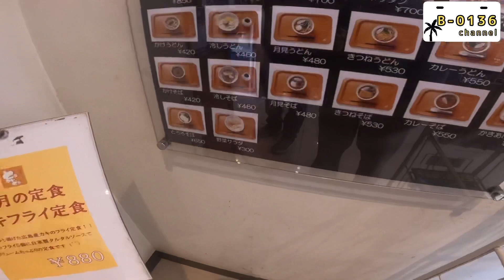『大型トラック』この場所行ってみたかった！飯グラして楽しい！『下道移動』静岡から京都までに大移動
初運行で下道でいいところ見つけた！
道の駅はご飯が美味しい
らーめんさんと飯グラ
みんなが簡単に試せてコスパのトラック飯を紹介❗
どんなときでも出来るがモットー たまに走行動画、
SAの紹介もしております。